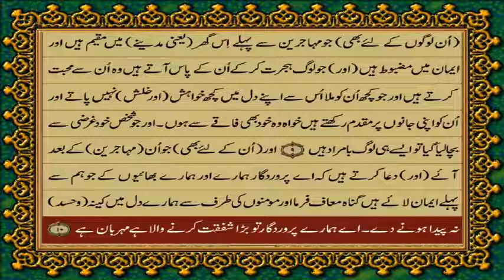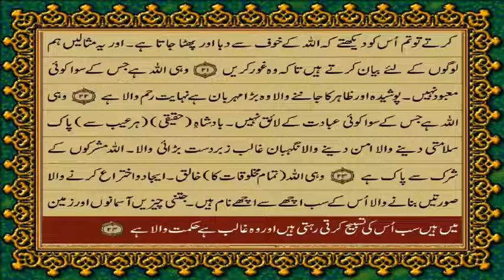59 SURAH HASHR ONLY URDU TRANSLATION WITH TEXT BY FATEH MUHAMMAD JALANDRI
House_Of_Islam Houseofislam اس چینل پر مشہور علماء دین کی ویڈیوزروزانہ کی بنیاد پر اپلوڈ ہوں گی ۔

quran only urdu tarjuma
quran translation only urdu
al quran only urdu,
fateh muhammad jalandhari quran tarjuma,
quran translation in urdu by fateh muhammad jalandhari
quran with urdu translation by fateh muhammad jalandhari
quran translation by fateh muhammad jalandhari
quran with urdu translation by fateh muhammad jalandhari pdf
urdu quran fateh muhammad jalandhari
quran translation by fateh muhammad jalandhari pdf
urdu quran fateh muhammad jalandhari pdf
al quran with urdu translation fateh muhammad jalandhari